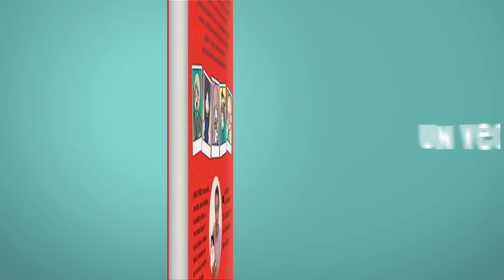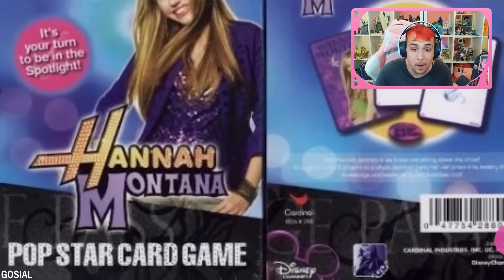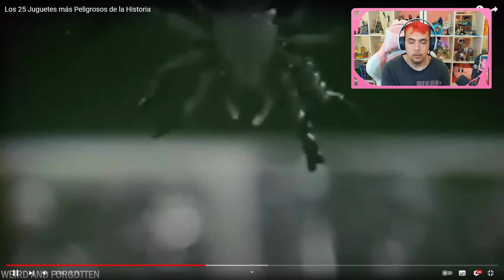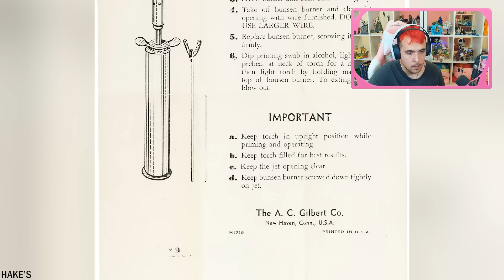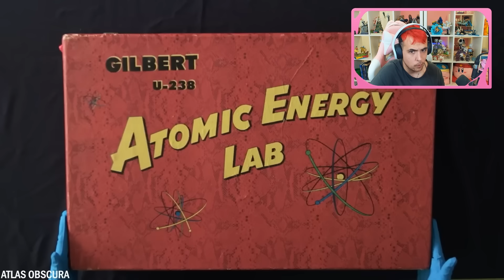LOS 25 JUGUETES MAS PELIGROSOS DEL MUNDO